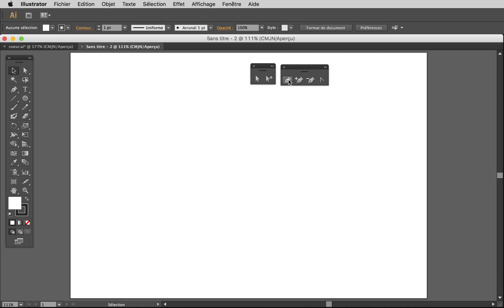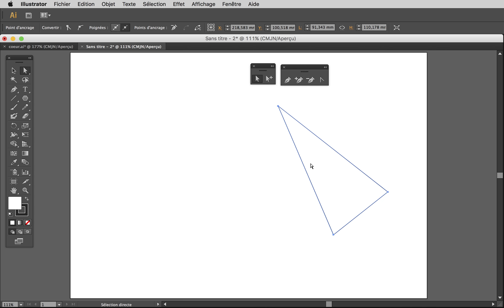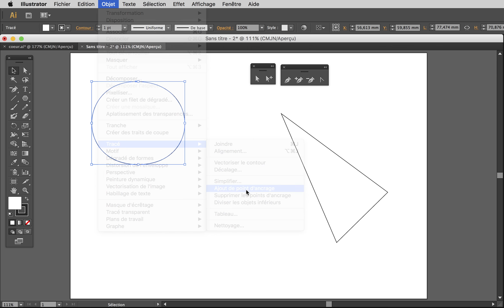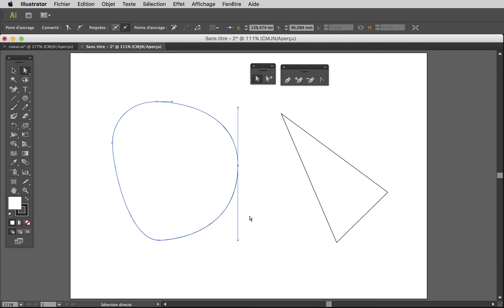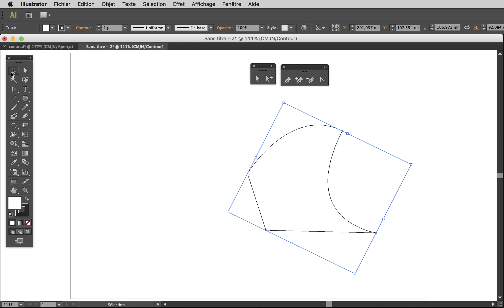Illustrator la plume